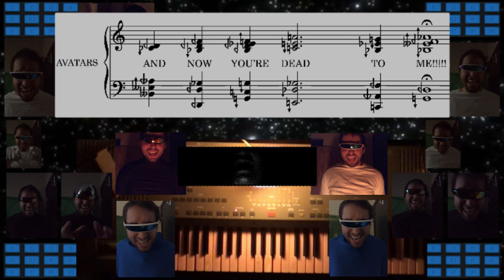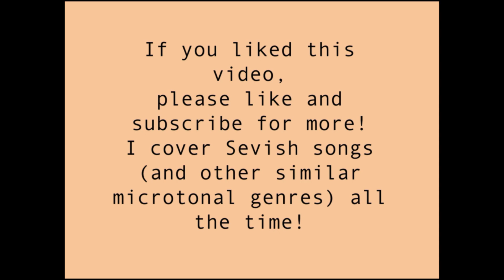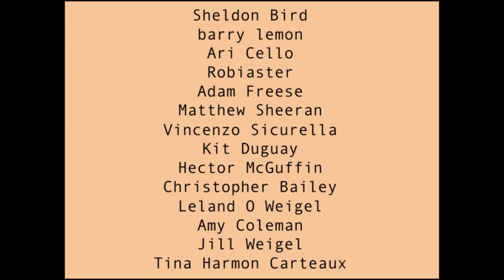Avatar (16edo cover) - Elaine Walker (ft. Vito Sicurella)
Here's the original song by Elaine Walker!

With Vito Sicurella on guitar, and featured singer H. M. Grant!

As you can tell, I had fun with the costumes in this one!